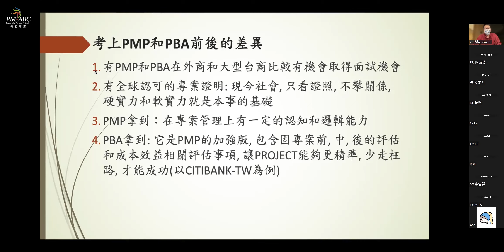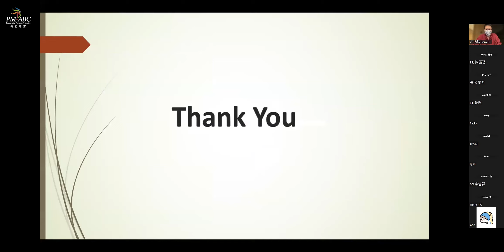PMP & ACP 雙證人才_呂怡諍，選擇長宏TKB雲端課程，增加前進外商的機會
✅利用TKB數位學習PMP六版課程內容一樣成功摘金！
※ 注意TKB數位學習課程使用期限一律為三個月，如中途有無法上課適當理由，提出證明後，學堂將依照學員狀況，延長1~3個月的課程時間。

長宏提供數位學習，不只全台有27個據點，現在不用出門也能上課，利用電腦&網路，不論你在澳門、香港、美國、菲律賓、中東卡達……都可以順利考取PMI國際證照。幫您解決沒有時間、無法上實體班的困擾，自由安排上課時間，不再錯過任何學習機會！

👉時間彈性：自己安排上課，掌握時間無需補課
👉上課省時：報名立即上課，短期衝刺最有效率
👉學習有效：長宏名師授課，實力倍增立即見效
👉價格優惠：考慮價格的你，給你最大優惠價格
👉輔考系統：搭配海量題庫，在課後學習不停歇

✅想知道更多，立即加入長宏「TKB數位學習有興趣社群」：
✅歡迎加入社群，由專人為您服務諮詢，還能獲得第一手證照資訊